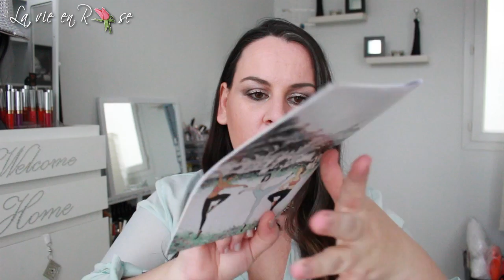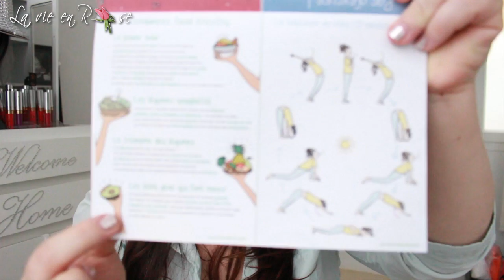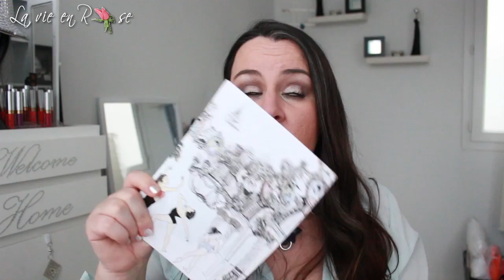Unboxing de La Box Tonique Que j'adore + code promo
Unboxing de La Box Tonique Que j'adore: code promo ludivine10%(-10% sur tout le shop):
24.90€

MES PARRAINAGES

- Si vous souhaitez m'envoyer des peaux de banane ou des bisous:
                                            BP 76
                                 51800 Sainte Ménéhould